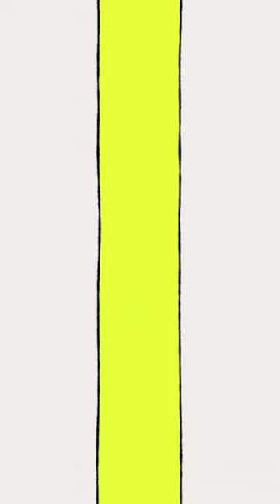Your journey to enterprise AI starts right here | Trust Your Data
From any challenge to every opportunity, here’s everything you need to navigate the enterprise AI journey.